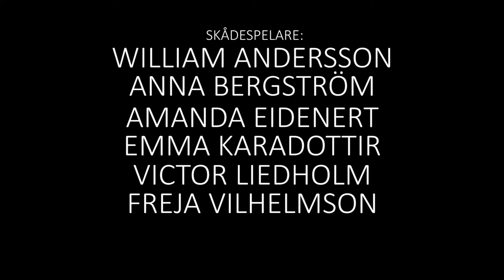TURNS YOU ON - Musikvideo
Musikvideo, Sigtuna Folkhögskola VT 17

Medverkande
William Andersson
Anna Bergström
Freja Vilhelmson
Amanda Eidenert
Emma Karadottir
Victor Liedholm

Producerad av
Julius Areskoug
Sofie Norlén
Ivar Mauritz